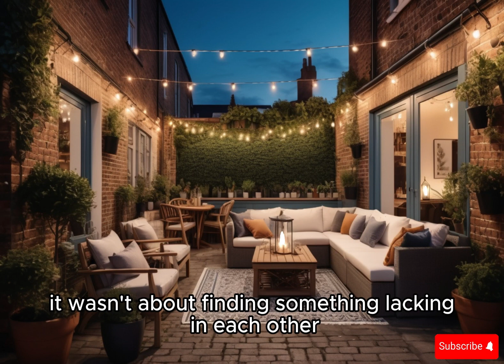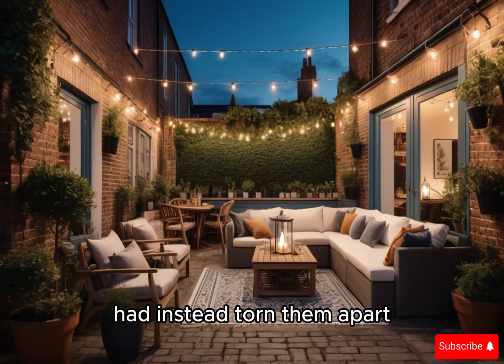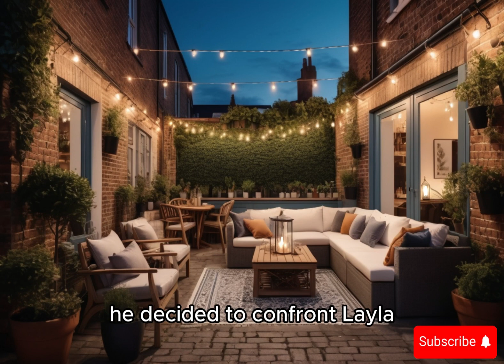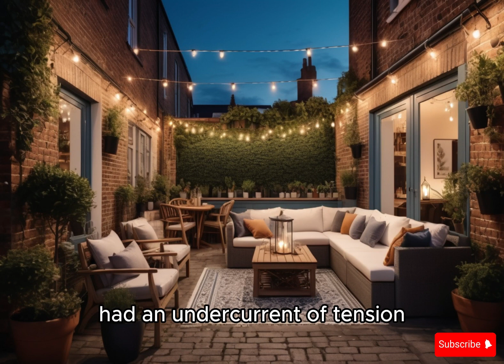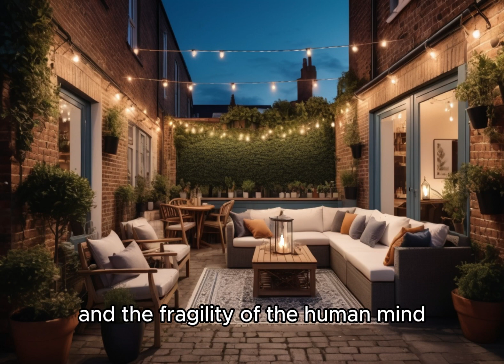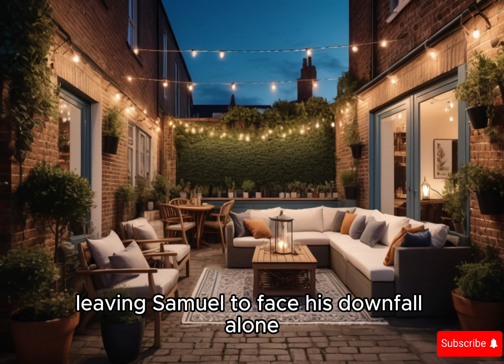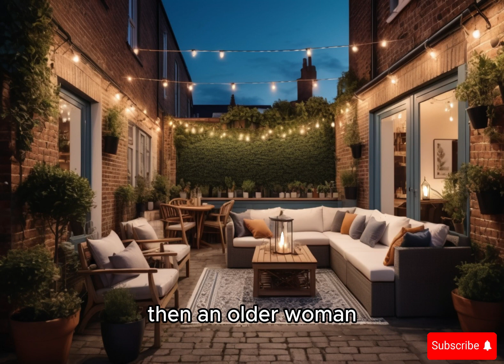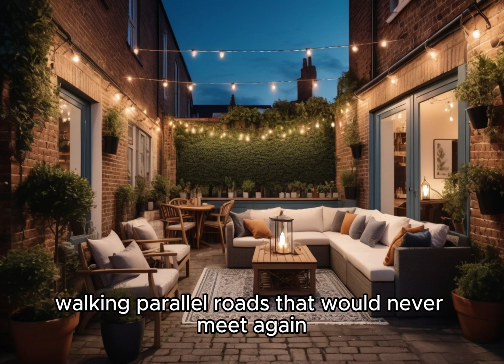COLLECTION of 5 Best Life Stories Chronicles of Love, Betrayal and the Complexity of Open Marriages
Timecodes:
00:00:00 Husband gave permission to open our marriage. Then disappeared once I did
00:20:07  I proposed the idea of an open marriage to my wife, but now I regret
00:38:36 I asked my best friend to engage in an affair with my wife as a part of plan
00:56:27 My husband was unfaithful with my sister, leading me to take all the money and evict him from our house
01:16:20 My husband became violent towards me after discovering my infidelity

Professional Narrators: We have awesome professional English-speaking narrators who turn every story into a real adventure.